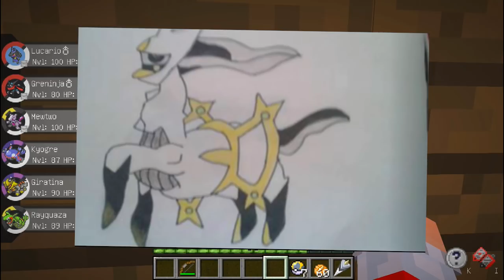Minecraft: A INSIGNIA MAIS DIFICIL DE TODAS - CAÇA POKEMON #44 « Nitro »